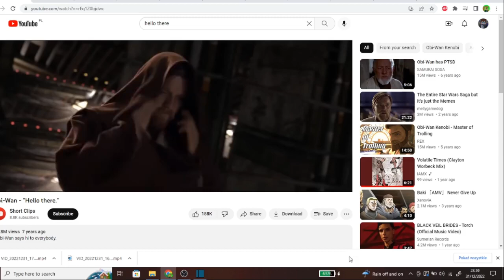Obi Wan Says Hello There 2023 - Happy New Year 2023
Obi Wan Says Hello There 2021! Perfect Timing!